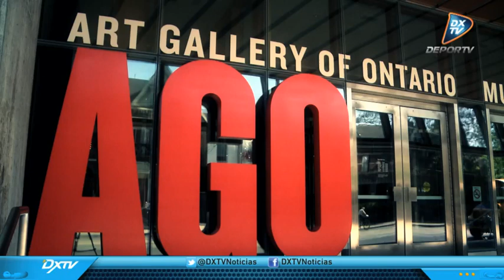SECCIÓN PANAMERICANOS- HANDBALL